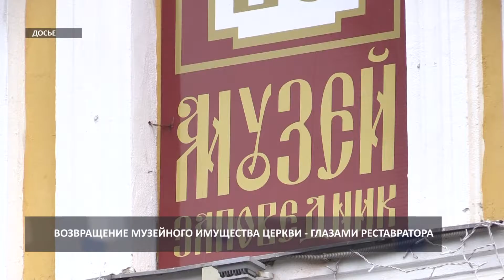2017 01 31 HD Реставратор Скворцов о возвращение музейного имущества церкви